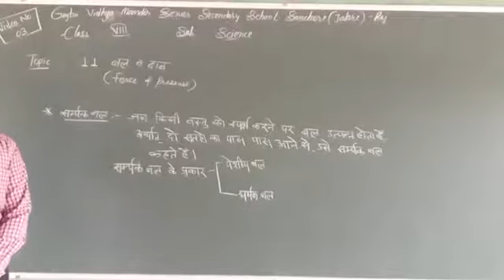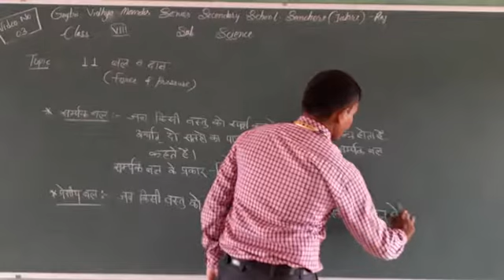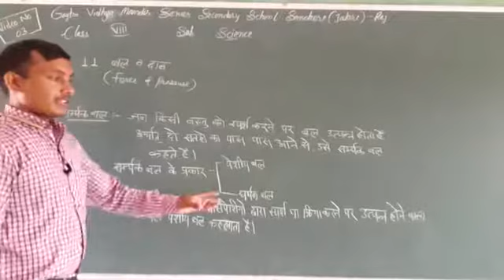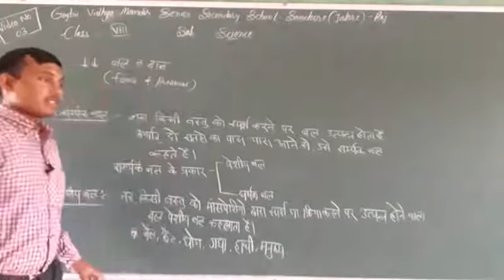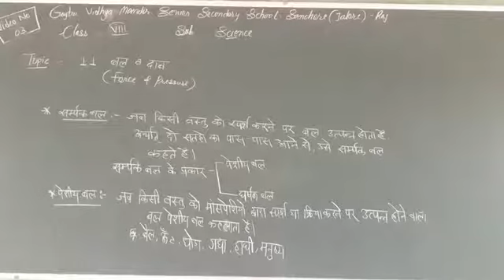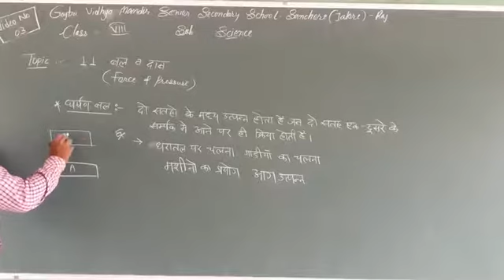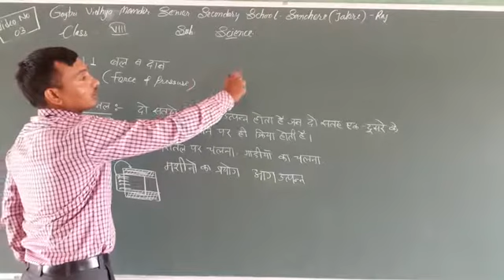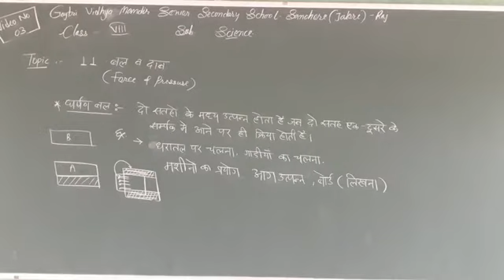कक्षा-8 विषय- विज्ञान अध्याय- 11 बल एवं दाब भाग- 3